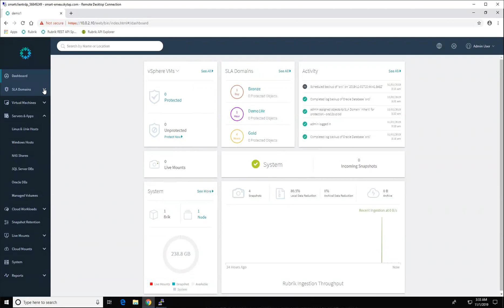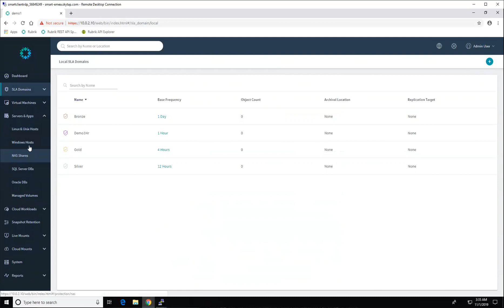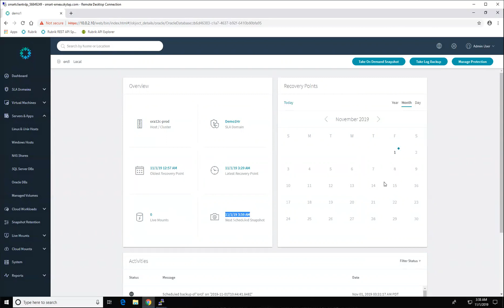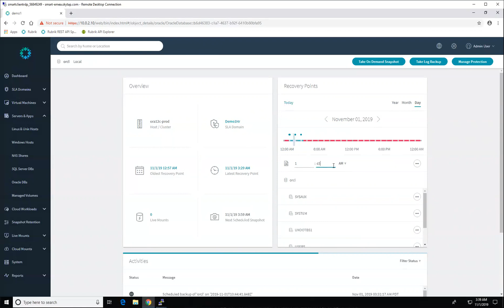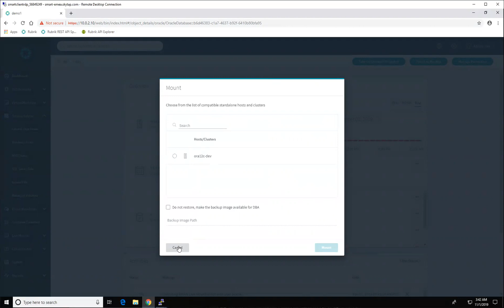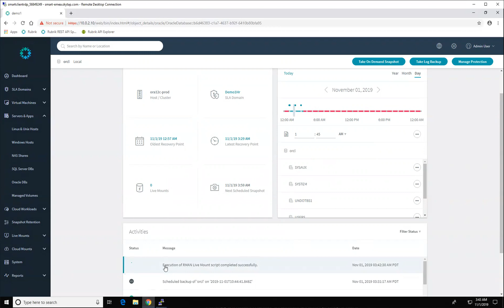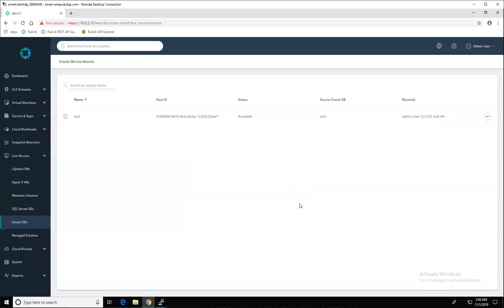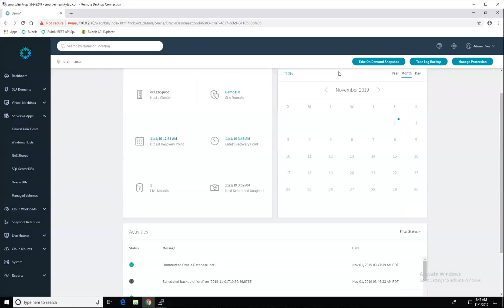Rubrik: Demonstration of Oracle snappable functionality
A quick overview of how Rubrik can help you protect your Oracle databases.